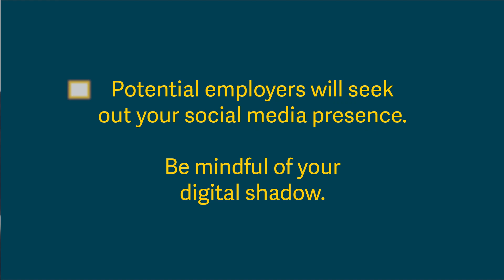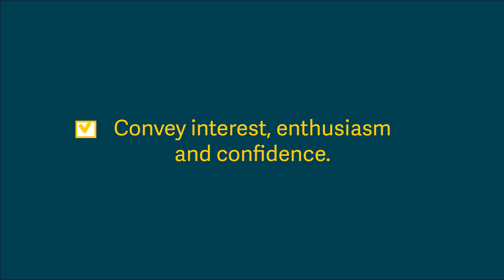Job Fair do’s & don’ts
When it comes to networking with potential employers, there are a lot of do's and don'ts. Are you ready for Job Fair?

Connect with over 50 different employers to find opportunities for summer work, Co-op Positions & full-time employment.

Think of Student Services as your support network on campus. Access this network to make the most of your Thompson Rivers University experience.

// More Great Content // Find Your TRU You